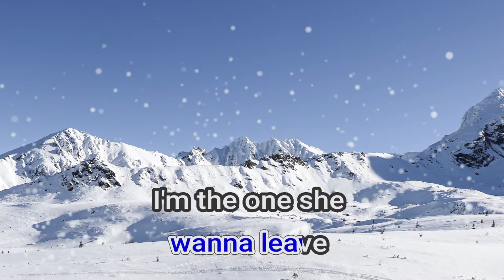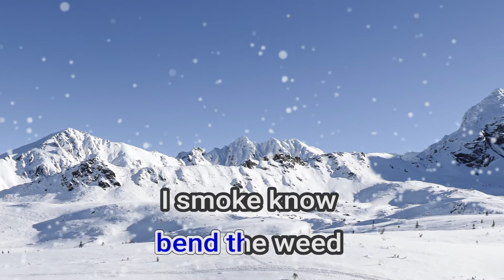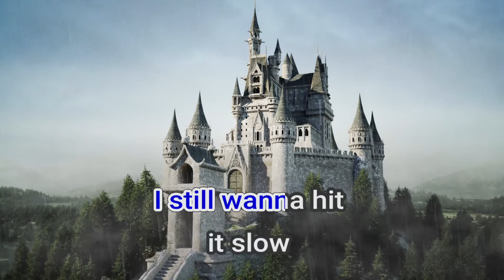26652 The Game Freakshow ft Ed Sheeran